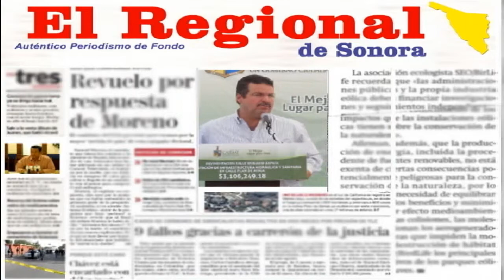14 casos confirmados de Dengue en la Jurisdicción Sanitaria 4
Eduardo Flores-El Regional
 Se han reportado 14 casos de dengue en 2012. Solo en la última semana aparecieron 3 nuevos casos, informó Jesús Meza Lizárraga, titular de la Jurisdicción Sanitaria número 4. Informó que solamente en Cajeme brotaron 7 casos de Dengue, de los cuales afortunadamente ninguno de gravedad. En Guaymas 3, 2 Empalme, 2 Pueblo Yaqui, y uno se encuentra en investigación por sospecha de dengue Hemorrágico, el cual fue trasladado a Cajeme para su atención del Municipio de Guaymas.
      Meza Lizárraga, aclaró los fuertes rumores que se han venido ventilando sobre el faltante de fumigante para combatir al mosco trasmisor del Dengue, aseverando que hasta el momento se encuentran abastecidos de todos los componentes que se requieren para combatir al mosco transmisor.
      "No existen deficiencias con el abate y los químicos de fumigación", aseveró Meza Lizárraga, "nos encontramos atendiendo cada uno de los sectores de la periferia de la ciudad, para combatir al mosco.
      Por otra parte, el titular de la Jurisdicción Sanitaria número 4, en lo referente a la proliferación del Hepatitis en los planteles educativos, manifestó que ante la posibilidad de un brote son notificados inmediatamente a los departamentos de epidemiología, quienes actúan mediante un estudio de investigación para certificar si realmente son casos de Hepatitis.